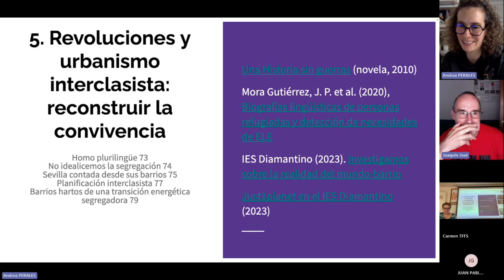Luchar contra la segregación escolar significa cambiar el urbanismo